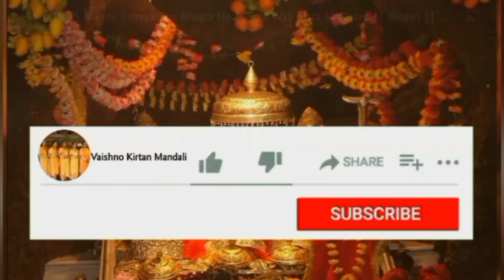मैं अम्बे अम्बे कहके अम्बे नू अवाजां मारियां।। Kirtan में Mata Rani Ji की सुंदर भेंट।।🙏🌺